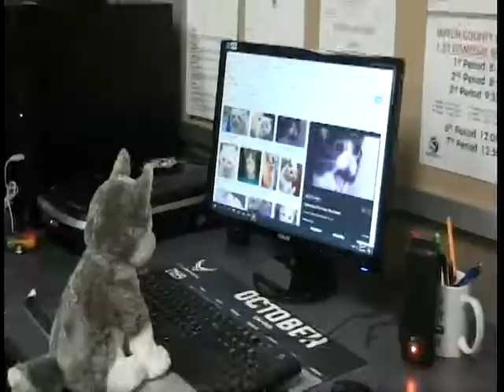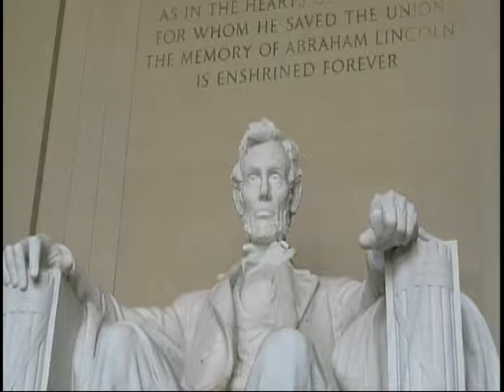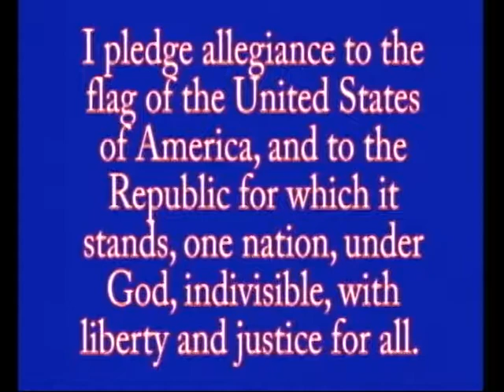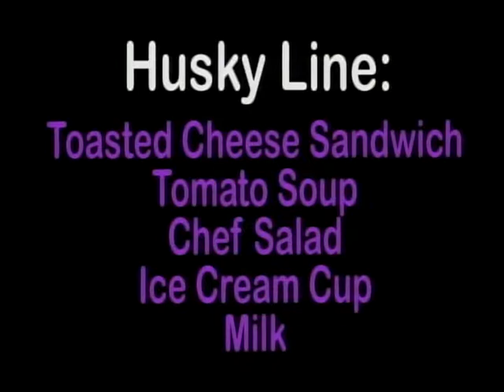11-07-19 Morning Show